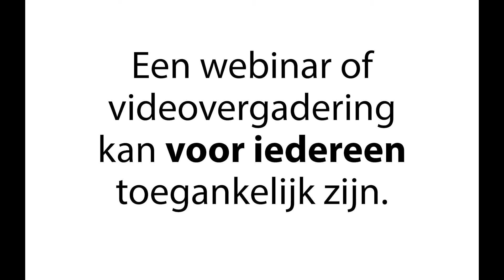Toegankelijke webinars - Getuigenis Sofie Van Regenmortel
Sofie is slechthorend en vertelt over haar ervaringen met online vergaderingen en webinars. ze geeft ook tips voor organisatoren en slechthorenden.